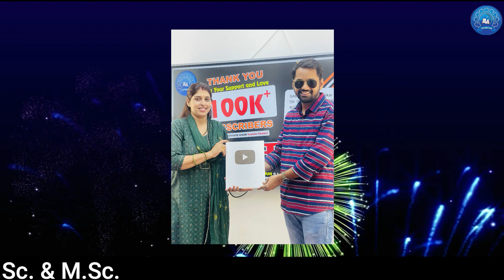Silver Play Button Unboxing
Welcome To SAMBHAV Institute Sikar
An Ideal Institute For B.Sc., M.Sc. & IIT-JAM

🔗 If Link Not Work Then Type it Manually in Google Chrome

अब घर बैठे B.Sc. की शानदार तैयारी कीजिए... SAMBHAV DIGITAL App पर
📚 B.Sc. Part 1, 2 & 3 PCM/CBZ (Hindi & English Medium)
📗 Every Class Subject wise Online Course Also Available

🏆 Benifits of Studing Online :
✓ Digital Board Full HD Recorded Video Lectures

SAMBHAV Institute
In Front of SK Girls College, Sikar {Rajasthan}
Join Today... For Better Tomorrow !
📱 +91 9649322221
(Mon-Sat, 9am-6pm)
😊 We Are Happy To Assist You!